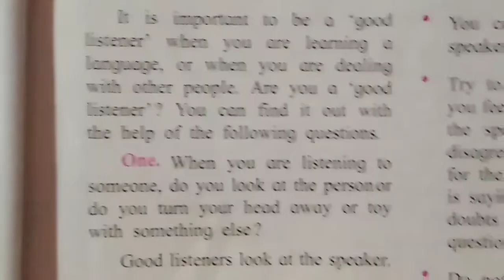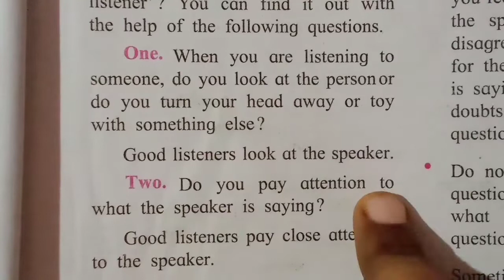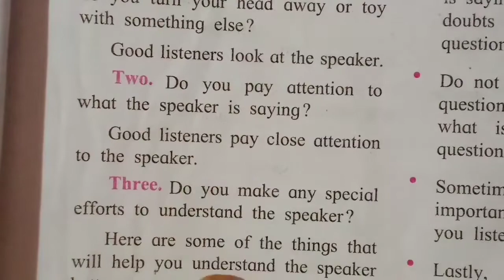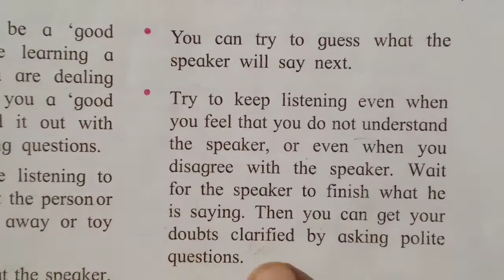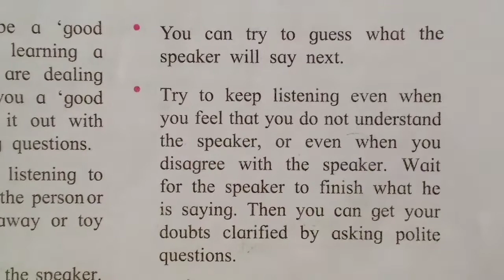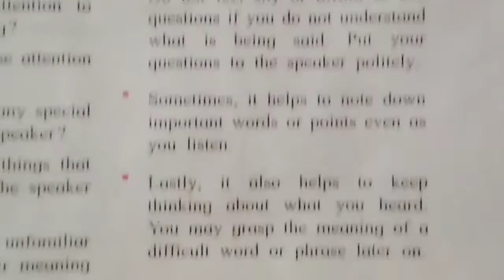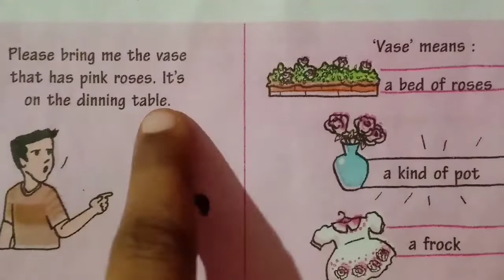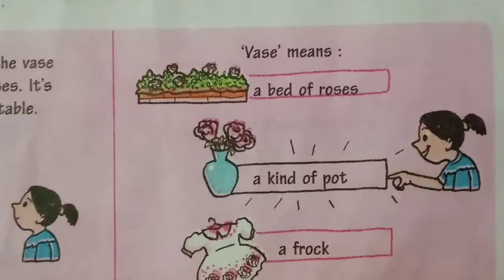3.Be a good listener English balbharati class 5 | Hindi explanation